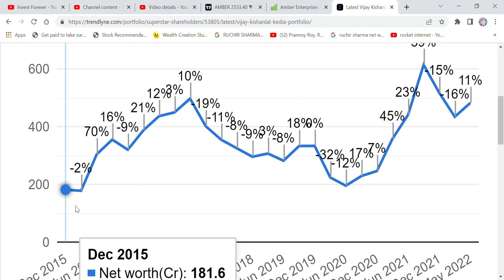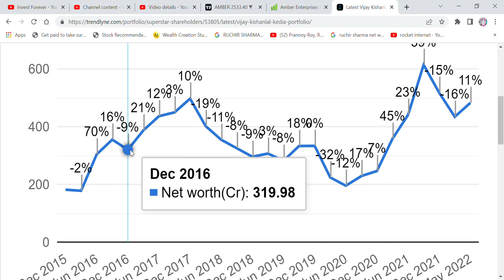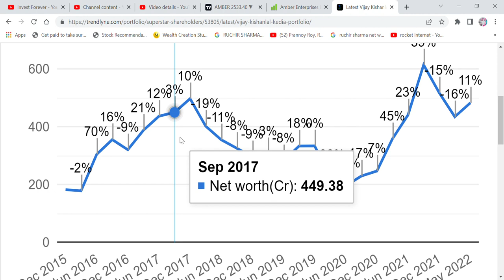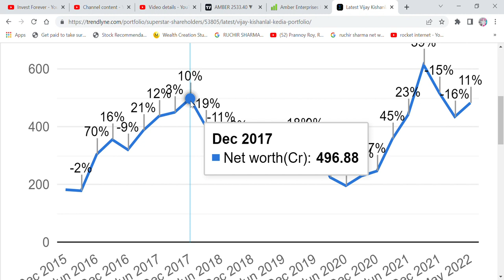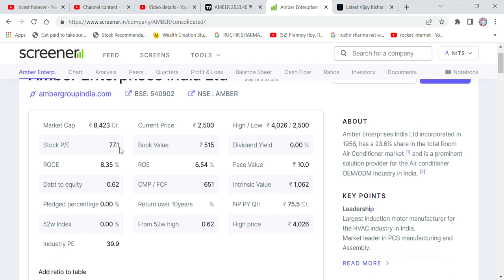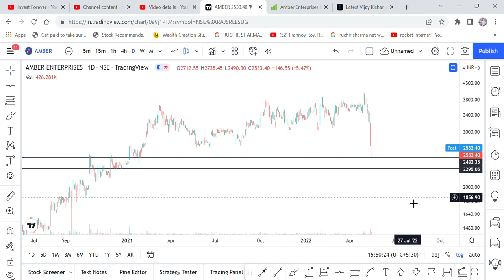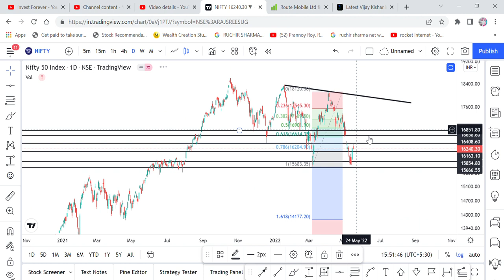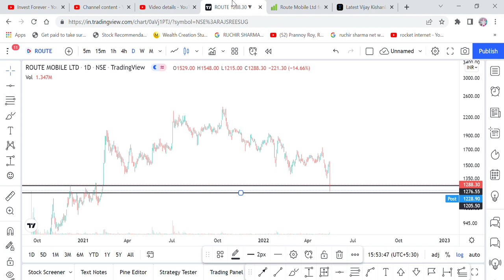THIS VIDEO WILL CHANGE YOUR ATTITUDE TOWARDS THE STOCK MARKET, AMBER ENTERPRISES, ROUTE MOBILE HOLD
Hi Friends,